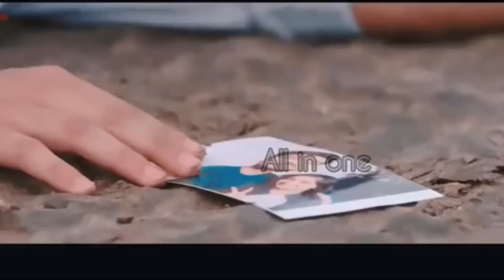මට අහිමි සද ඈතට ගියා mata ahimi sada athata giya